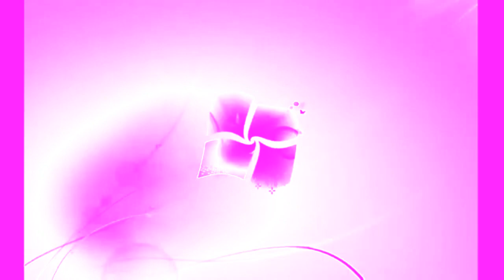Windows 7 Startup Logon NOW MY VIDEO Effects in Beauty